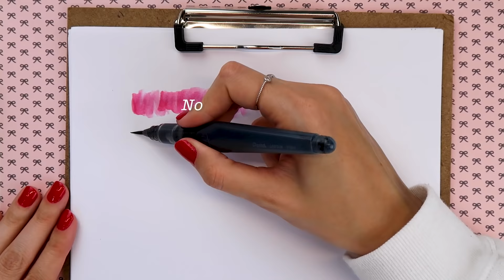TUDO SOBRE WATER BRUSH: COMO FUNCIONA | Marina Viabone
Nesse vídeo eu mostro tudo sobre a water brush: como funciona, pontos positivos e negativos e 3 maneiras de usar.

Materiais desse vídeo:
-- Water Brush Pentel
- Water Brush Sakura
- Water Brush Faber-Castell
- Aquarela Winsor & Newton 12 cores
- Tinta Nanquim Trident
- Aquarela Líquida Ecoline

Quer receber o meu conteúdo EXCLUSIVO e GRATUITO sobre Lettering durante o ano todo? Participe do meu grupo de amigos no Telegram
• Caixa Postal: 80977 CEP 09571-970 - São Caetano do Sul